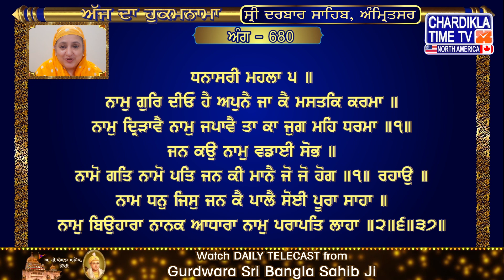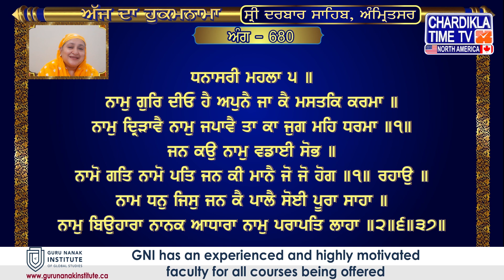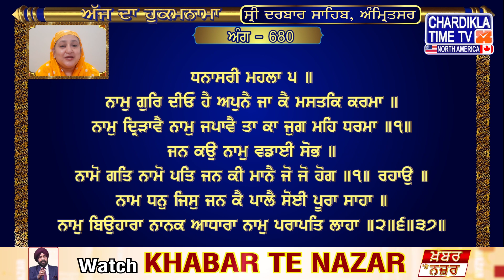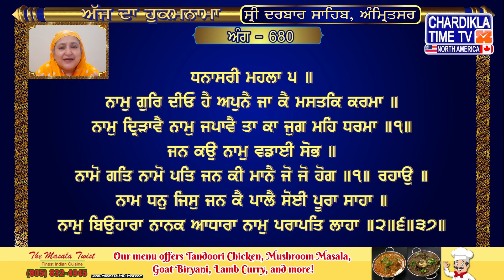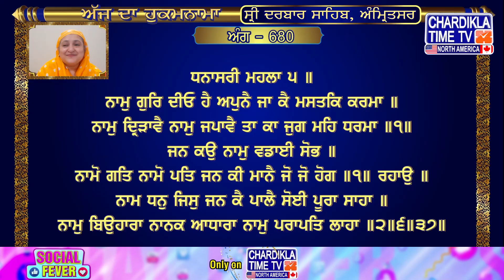Hukamnama Vyakheya Sri Mukhwaak | Sri Darbar Sahib | Jasdeep Kaur|Sri Amritsar Sahib Harmandir Sahib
hukamnama,
hukamnama sahib,
hukamnama today,
hukamnama amritsar,
hukamnama ardas,
hukamnama app,